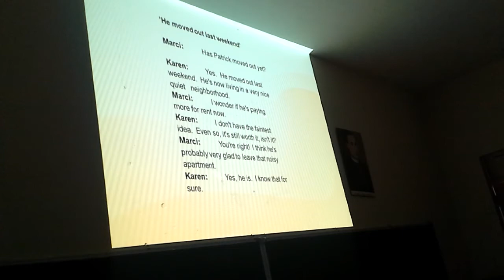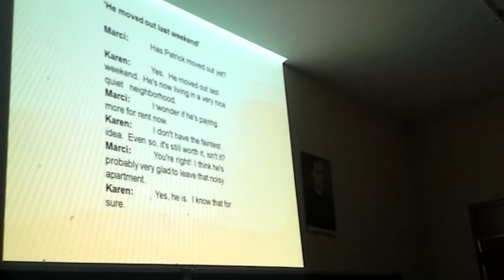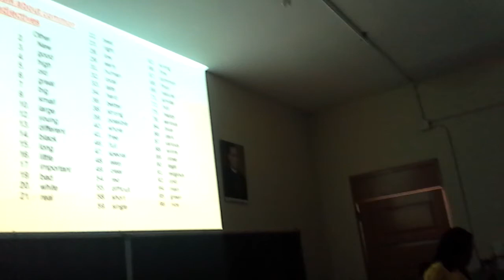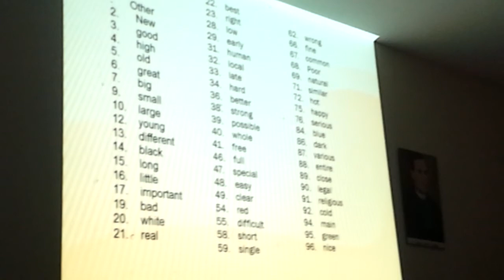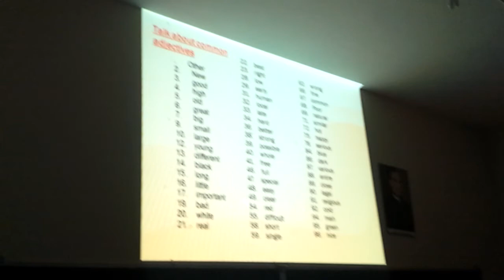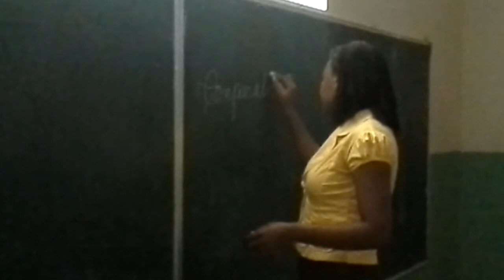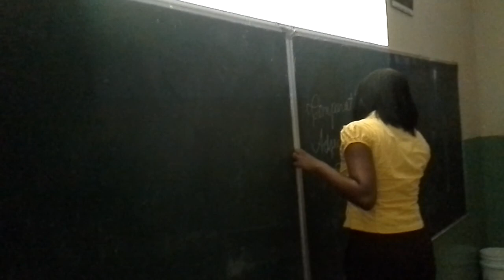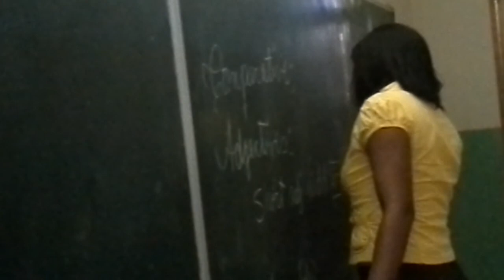7th grade C teaching Adjectives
Andriz